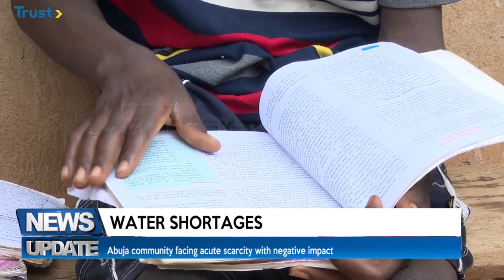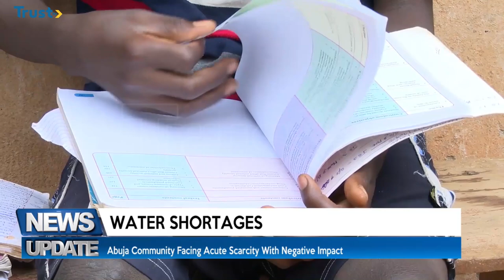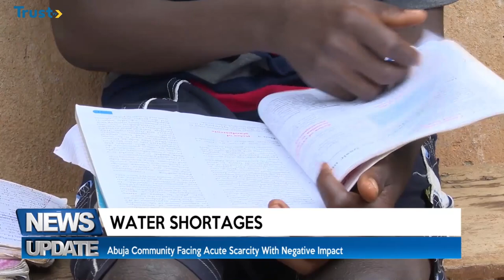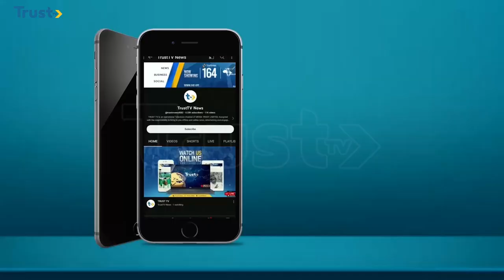News Update: Sl@in soldiers' laid to rest in Abuja + more stories | 6PM 27/03/2024